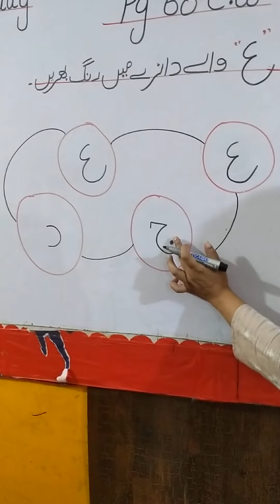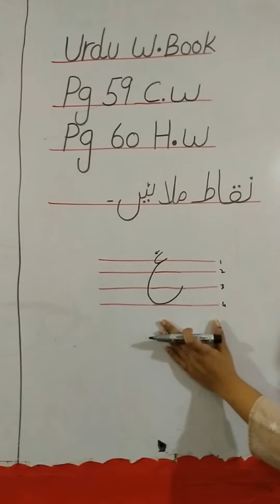classplay group # Urdu supreme ✍️✨